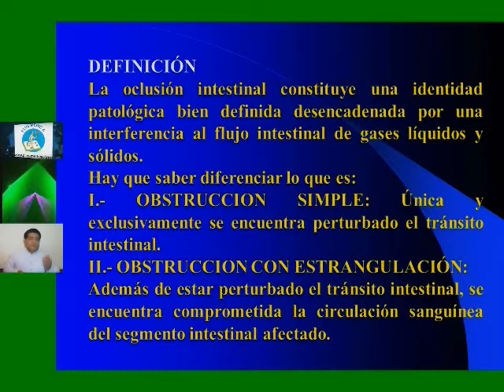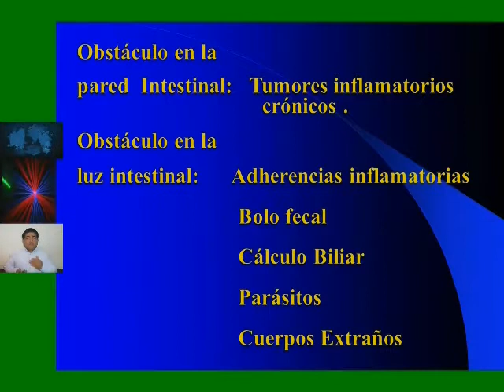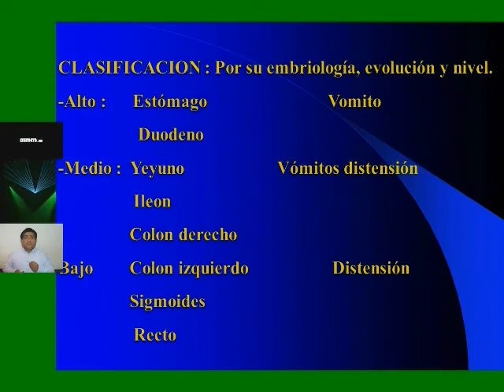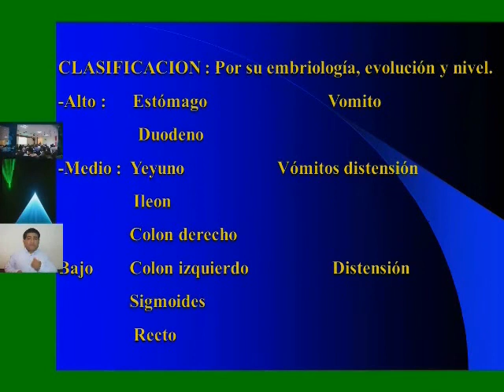Pls med cirugia - 1 OBSTRUCCIÓN INTESTINAL I